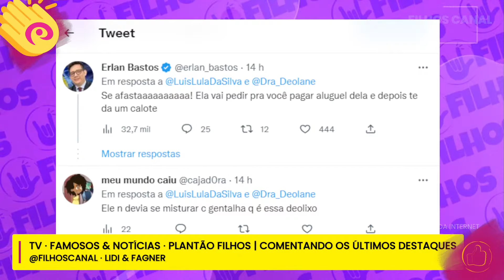ERLAN BASTOS CRITICA PRESENÇA DE DEOLANE NA POSSE do PRESIDENTE da LULA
Para participar ao vivo é só enviar uma mensagem via chat na hora da nossa LIVE. 🤟😘

SEJA MEMBRO
Atenção! Você pode ter exclusividade no FILHOS CANAL e ajudar a aprimorar nossa estrutura e conteúdo. ★★ Seja membro! Faça parte do FILHOS CANAL! ★★★

PRODUÇÃO
Lidi & Fagner
IMAGENS retiradas da INTERNET
Photos ‧ 📷 @filhoscanal